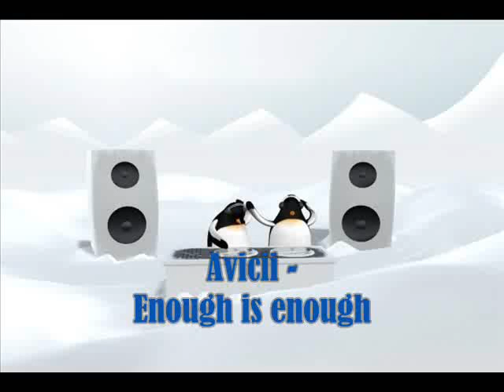Avicii - Enough is enough (Don't give up on us)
I ♥ Music